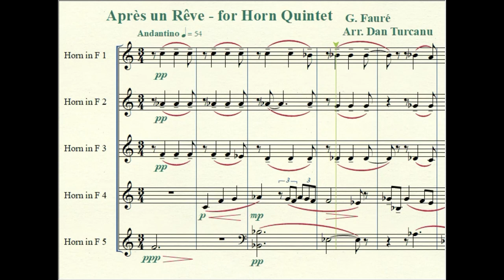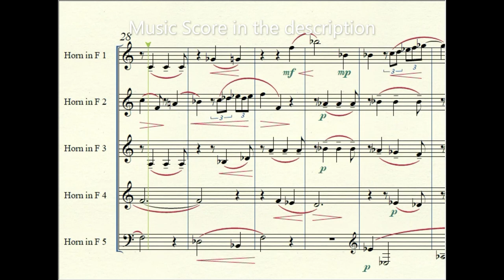Faure Apres un Reve for Horn Quintet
Composer - Gabriel Fauré
Arranger - Dan Turcanu
French Horn - Isabelle Roelofs